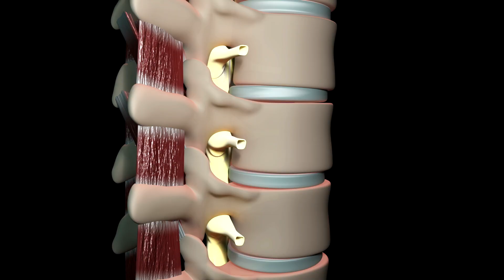Revolutionizing Healthcare: Orthopedics, Alternative Therapies & Stem Cell Treatments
Discover in the power of this innovative treatment for a wide range of conditions, from joint pains to neurological disorders. Dive into this inspiring story of medical revolution and learn how BioXcellerator is shaping the future of healthcare.

00:00 - Intro